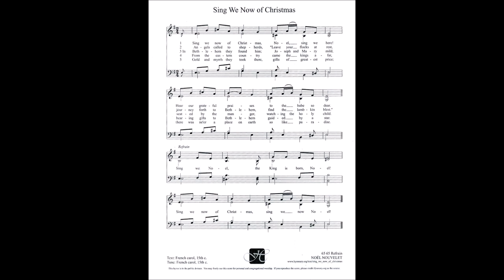Sing we Now of Christmas (Noel Nouvelet)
Text: a traditional French Carol
Tune: a traditional French Carol

1 Sing we now of Christmas,
Noel, sing we here!
Hear our grateful praises
to the Babe so dear.

Refrain:
Sing we Noel, the King is born, Noel!
Sing we now of Christmas, sing we now Noel!

2 Angels called to shepherds,
"Leave your flocks at rest;
journey forth to Bethlehem,
find the Lambkin blest." [Refrain]

3 In the stall they found Him;
Joseph and Mary mild
seated 'round the manger,
watching the holy Child. [Refrain]

4 From the eastern country
came the kings afar,
bearing gifts to Bethlehem
guided by a star. [Refrain]

5 Gold and myrrh they took there,
gifts of greatest price;
there was ne'er a stable
so like paradise. [Refrain]